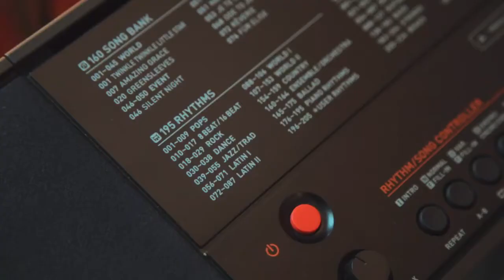INI DIA FITUR SPECIAL KEYBOARD CASIO CT-X700!! REVIEW KEYBOARD CASIO CT-X700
Kali ini di review oleh Team baru kita Agung, disini kami akan memberikan penjelasan point penting tentang Keyboard ini dan memerikan 2 contoh sample sound.